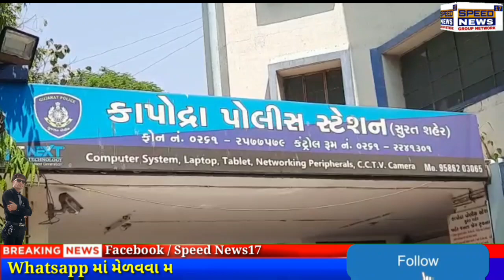NEWS SURAT મધ્યપ્રદેશ માં પોલીસ પર હુમલો કરી ભાગી છુટેલી મહિલા કાપોદ્રા ખાતે ઝડપાઇ..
સુરત મધ્યપ્રદેશ માં પોલીસ પર હુમલો કરી ભાગી છુટેલી મહિલા કાપોદ્રા ખાતે ઝડપાઇ

મધ્યપ્રદેશના છત્તરપર જિલ્લાના પોલીસ ઉપર પથ્થરથી  જીવલેણ હુમલાના ગુન્હામાં પકડાયેલ અને બાદ પોલીસ જાપ્તામાંથી ફરાર થયેલી આરોપી મહિલાની સુરત ના કાપોદ્રા વિસ્તાર માંથી ધરપકડ કરવામાં આવી છે. આરોપી મહિલા છેલ્લા એક અઠવાડિયાથી સુરતમાં રહેતી હતી. પોલીસે બાતમીના આધારે મહિલા આરોપીની ધરપકડ કરીને મધ્યપ્રદેશ પોલીસ સોંપવાની તજવીજ હાથ ધરી હતી.

મધ્ય પ્રદેશ માં પોલીસ પર હુમલો કરી એક મહિલા પોલીસ જાપ્તા માંથી ફરાર થઇ નાસતી ફરતી સુરત આવી પહોંચી હતી..અને સુરત ના કાપોદ્રા વિસ્તાર માં આવેલા ભરવાડ ફળિયા માં રહેતી હતી.. કાપોદ્રા પોલીસ ને બાતમી મળી હતી કે હુમલો કરી નાસી જનાર મહિલા કાપોદ્રા વિસ્તાર માજ રહે છે..અને ભરવાડ ફળીયાની સામે આવેલ બ્રિજ નીચે ઉભેલ છે જે બાતમી આધારે તપાસ કરતા મહિલા આરોપી રીતુ દિલીપભાઇ જાટવ ઝડપાઇ હતી..ઝડપાયેલા મહિલા આરોપીના ઘરે તેના પતિને કોઇ જુના ગુન્હામાં પકડવા માટે સીવીલ લાઇન્સ પોલીસ સ્ટેશનથી પોલીસના માણસો 1 માર્ચ 2023ના રોજ ઘરે ગયા હતા. તે વખતે તે પોતે તથા તેના પતિ દિલીપ તથા સસર હરીભાઇ તથા જેઠ જીનુ તથા જેઠાણી રામસખી તથા નણંદના છોકરી રોહીત તેઓના પતિને લઇ જતા રોકવા માટે પોલીસ ઉપર પથ્થરથી હુમલો કર્યો હતી. જેમાં પોલીસના માણસોને માથાના તથા શરીરના ભાગે ગંભીર ઇજાઓ કરતા આ બાબતે પોલીસ કરીયાદ દાખલ કરી હતી. જેમાં આરોપી મહિલાની પોલીસે ધરપકડ કરી અને કોર્ટમાં હાજર કરતા  કોર્ટે છતરપુર જેલમાં મોકલી આપી હતી. જેલમાં પંદરેક દિવસ રહેલ પેટમાં દુખાવાનુ બહાનું બનાવી છત્તરપુરની સીવીલ હોસ્પીટલમાં દાખલ થતા બાથરૂમ જવાનુ બાહનુ કાઢી બાથરૂમની અંદર બારીમાંથી પાછળની સાઇડે પાણીની પાઇપ લાઇન વાટે નીચે ઉતરી ફરાર થઇ ગઇ હતી અને છેલ્લા એક અઠવાડીયાથી સુરત ખાતે રહેતી હતી. બાતમી ના આધારે કાપોદ્રા પોલીસે મહિલા ની ધરપકડ કરી   કાયદેસરની કાર્યવાહી હાથ ધરી હતી.. સાથેજ મહિલા  આરોપીનો કબ્જો છત્તરપુર પોસ્ટેને સોપવા તજવીજ હાથ ધરી હતી..